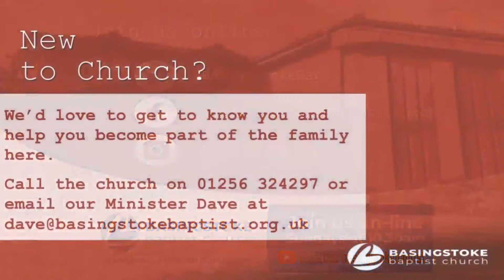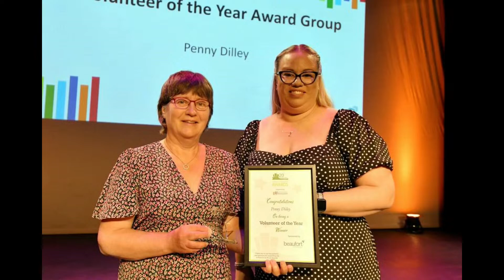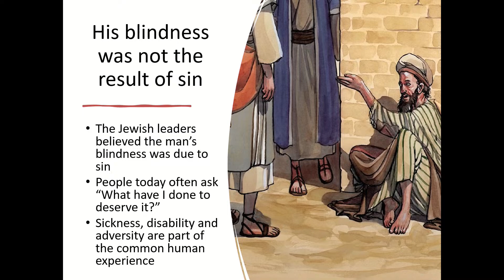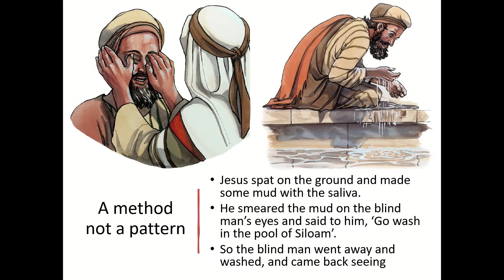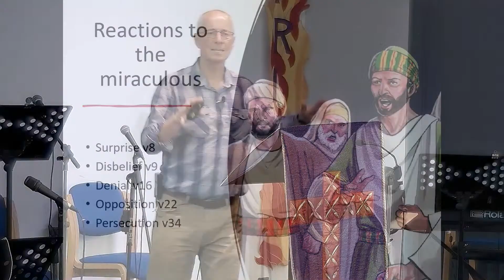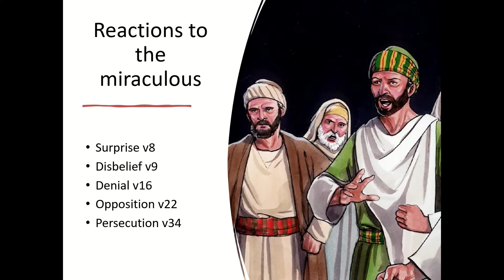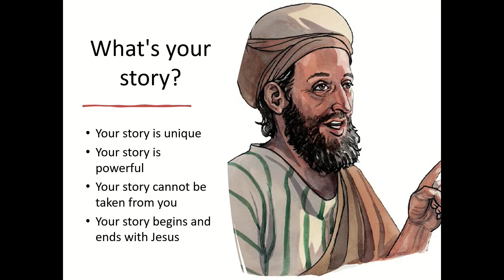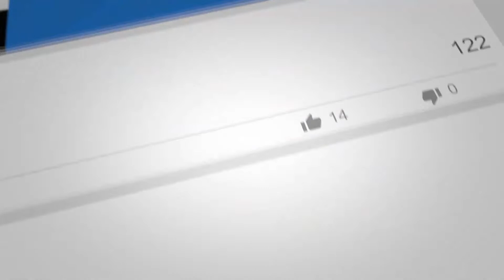Sunday Morning Service - 11th June 2023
Live streamed from our church in Brighton Hill in Basingstoke.  Come and join us in person, we would love to see you and meet you.